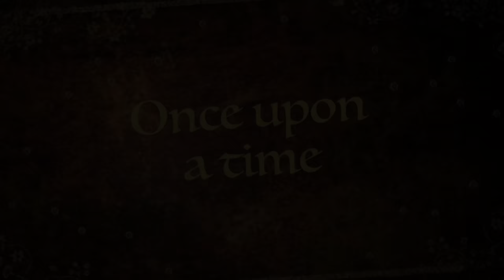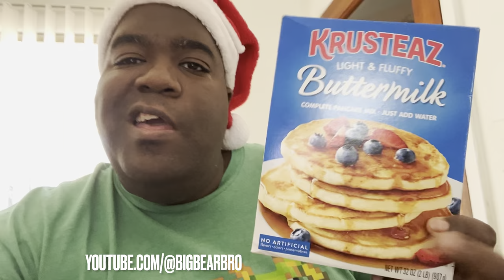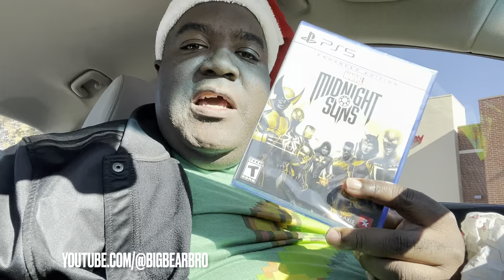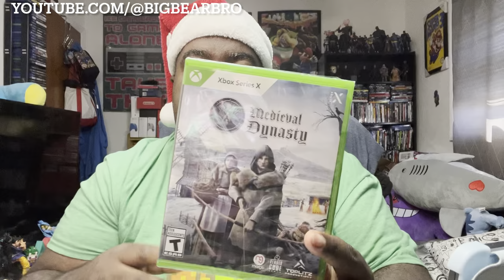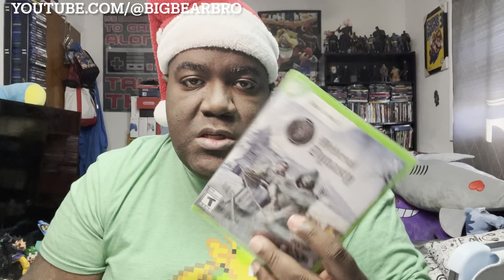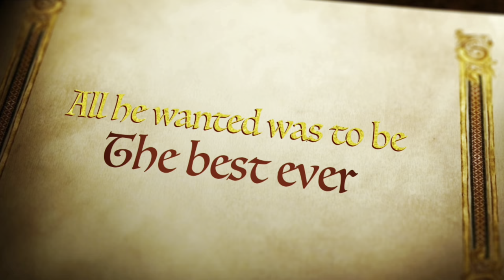VLOGMAS Day 4 | Early Morning Pan Cakes And Video Game PickUps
Big Bear is back today with Day 4 of VLOGMAS This times its new video games and getting my morning started up…

➤ 🎮 XBOX TAG NAME: Fattboyygamer